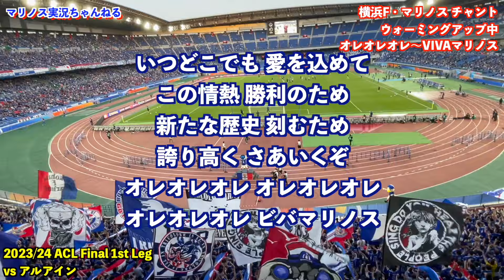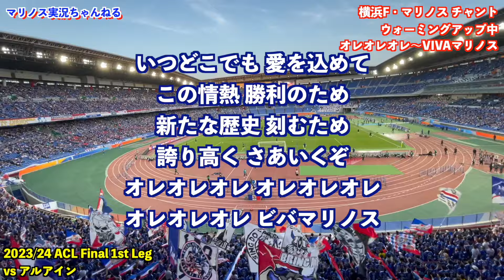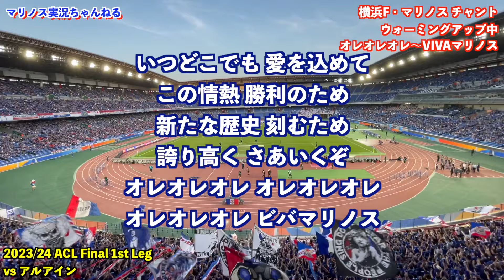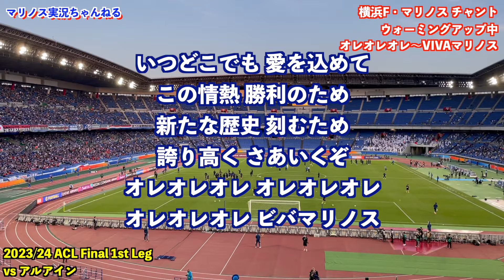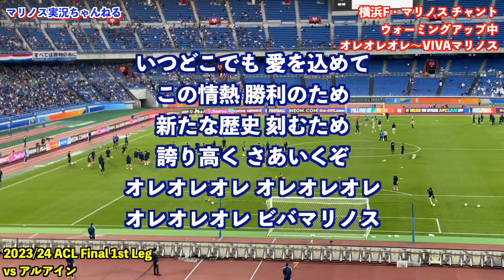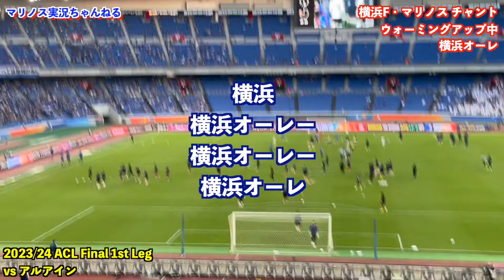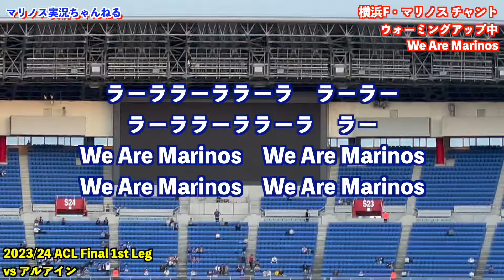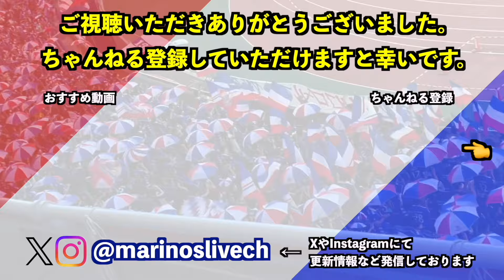試合前 全チャント＆コール 歌詞付 2024/5/11 vs アルアイン ACL Final 1st Leg ｜横浜F・マリノス チャント｜Chants In Football